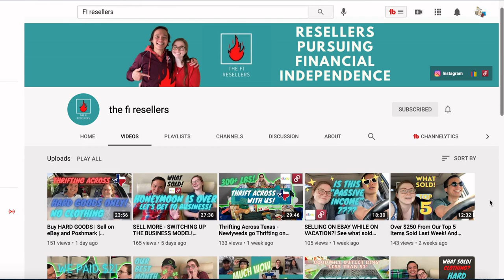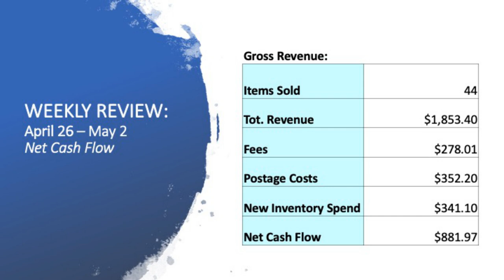This $10 Thrift Store Item Sold for $200 on eBay! | The Sunday Show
It's been 3 weeks since I last made a What Sold on eBay & Facebook Marketplace video & alot of great items have gone on to sell since then!  In today's video I'll highlight 9 of my the best items I've sold on eBay, feature a reseller of the week & take you through my weekly sales results!! It's another big episode.  Hope you enjoy :)

4”x 6” Labels
Tape Dispenser